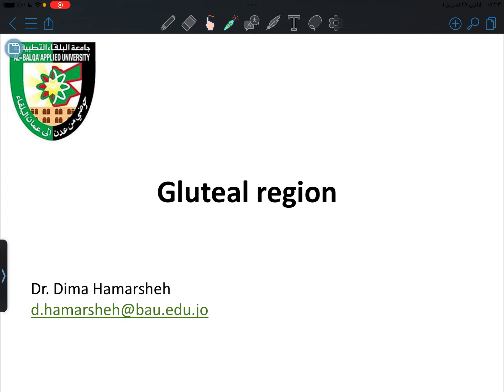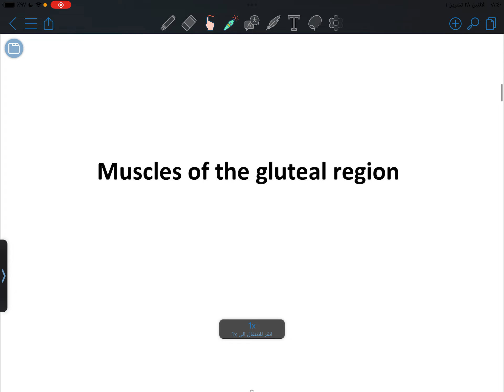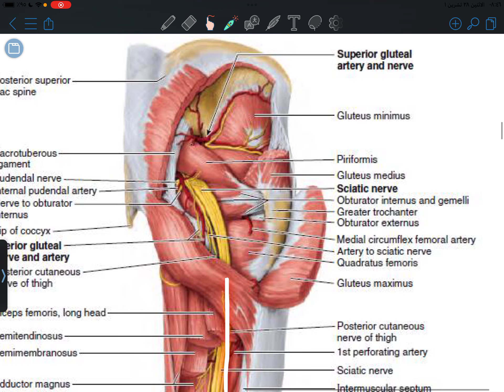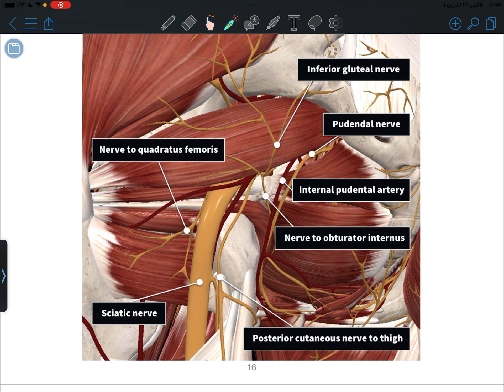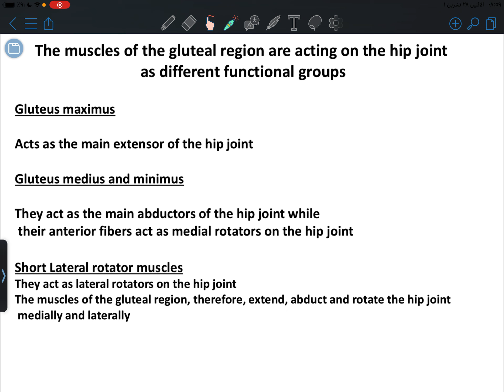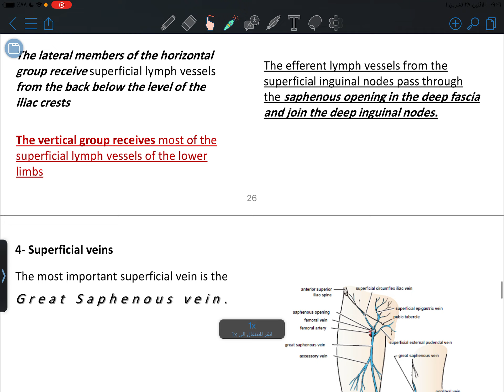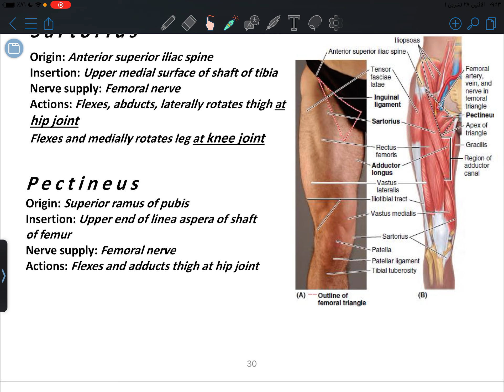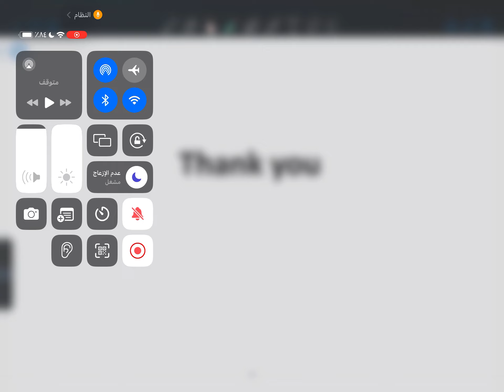MSS Anatomy 1 Final by Dr. Dima